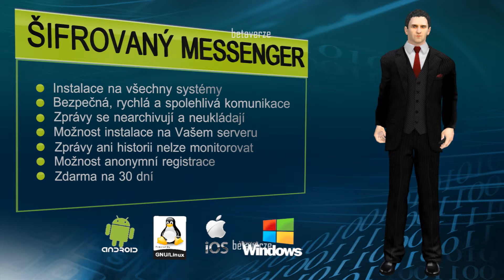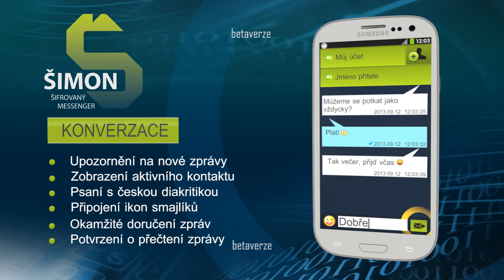simon full beta